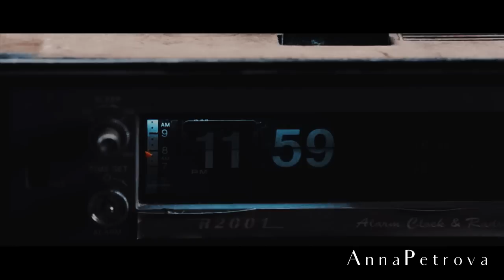Dean and Elena | Life after you {part 2}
▽Open this▽
►Fandom: The vampire diaries & Supernatural
►Characters: Dean&Elena